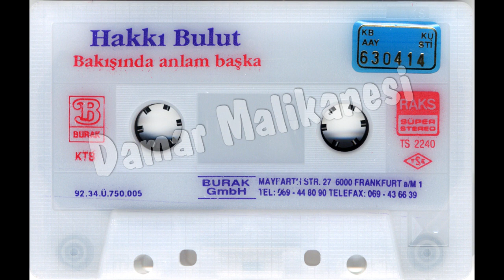Hakki Bulut - Bakisinda Anlam Baska 1992 - Burak GmbH (Avrupa Baski)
Baskisi itibariyle oldukca zor rastlanan bir kaset olup ses kalitesi pez fazla tatmin edici degildir. Yinede herkese iyi dinlemeler :)

KASET PLAK MALiKANESi grubumuzda müzige dair Kaset, CD Plak gibi ürünlerin alimini ve satimini yapmak icin asagidaki linkten üye olabilirsiniz. Saygilar sevgiler